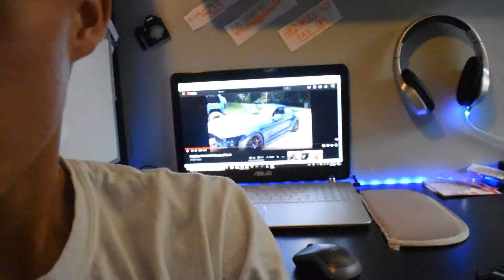MY GO KART is done for